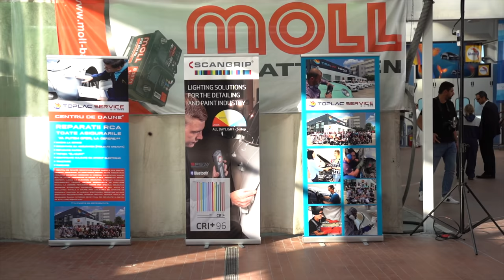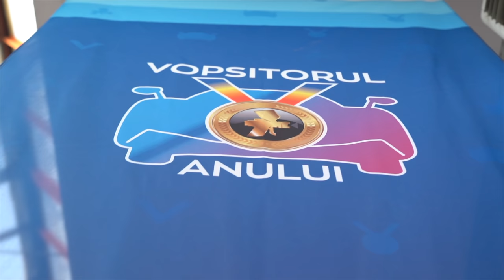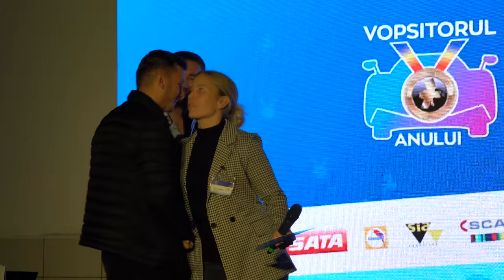CEL MAI BINE VOPSIT LOGAN din ROMANIA ! - Vopsitorul Anului 2019 - Vlog 913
Am fost astazi la Vopsitorul anului, prima competiție națională dedicată vopsitorilor auto profesioniști (Organizator: Policolor, Divizia Performance Coatings).  Va astept in continuare cu vloguri interesante.

Cei 10 finalisti in caz ca vreti sa va faceti masina la unul din cei mai buni 10 vopsitori din Romania:

Locul I: Adrian Marius Dumitrescu, 32 de ani, Bucuresti, reprezentanta Mercedes-Tiriac Auto;
Locul II: Radu Petre, 48 de ani, Turnu-Magurele, Geva-com;
Locul III : Mihai Coman, Bucuresti, 39 de ani, angajat la Porsche Romania;
Pe lista finaliștilor au mai fost:
Marian Filimon, 27 de ani, Bucuresti, a început activitatea de vopsitorie la Euro Service Nord-Est Pașcani;
Cristian Hortolomei, 40 de ani, lucreaza la reprezentanta VW Iasi;
Florin Alexandru Costache, 33 de ani, Ploiesti;
George Dragomir, 33 de ani, Ploiesti, Herbaserv Ploiești;
Bogdan Cirjila, 24 de ani, Constanta, a inceput cariera in service-ul tatalui sau unde lucreaza si acum, Beilic International;
Matei Cosmin, 35 de ani, Bucuresti, Boom Car Service;
Daniel Dinca, 33 de ani, reprezentanta VW Timisoara.